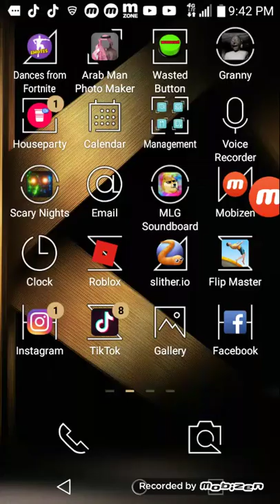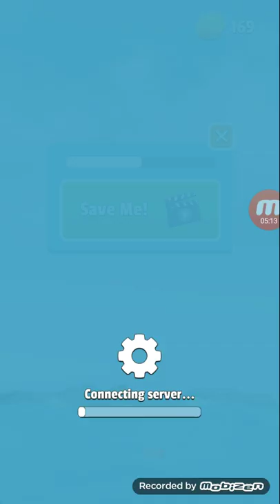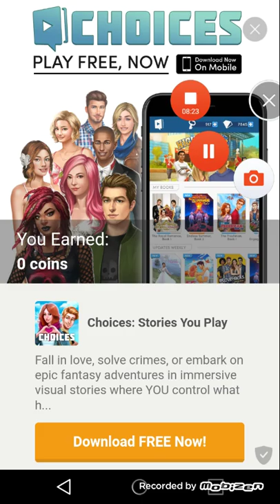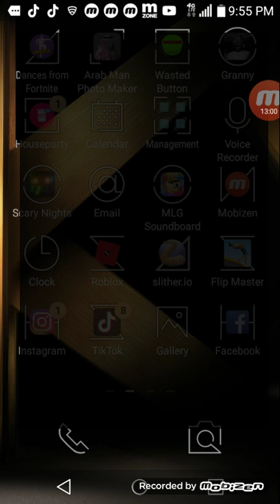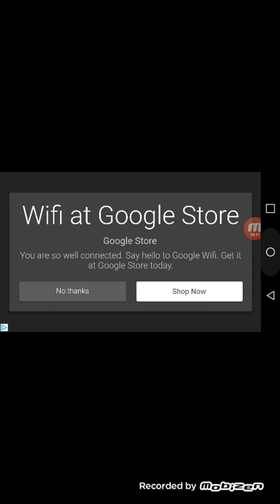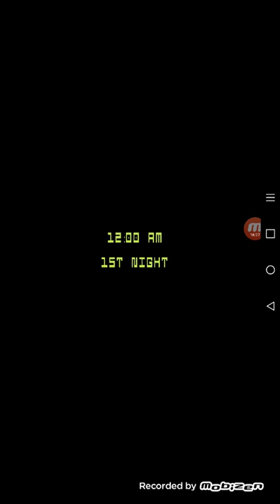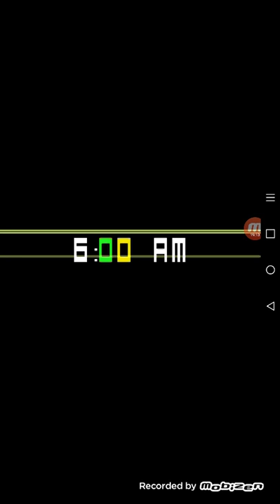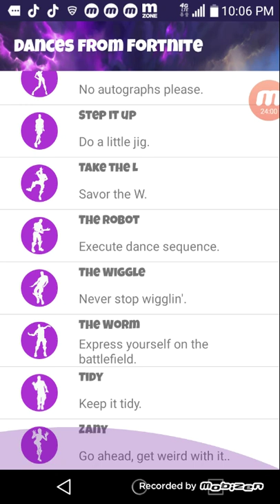Me playing games!!! Live sterm